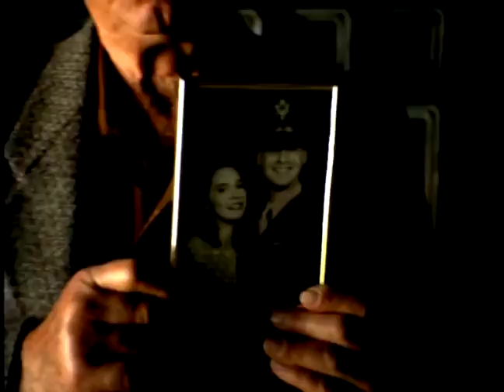Simply Red — Say You Love Me (Official Video)